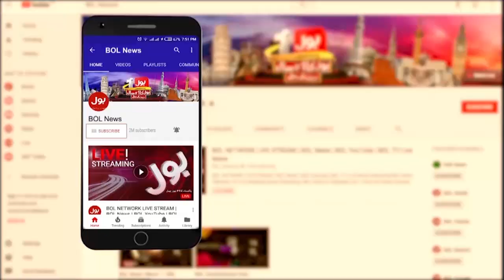Asad Umar Ka jalsay Sa Dabang khitab | Hukumat Ko Mazi Yad Kra Di | Breaking News